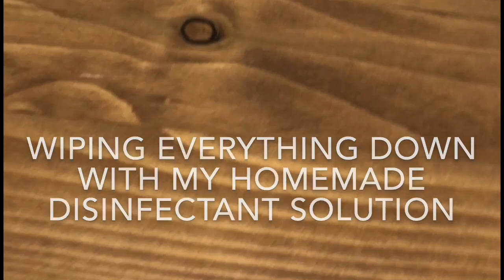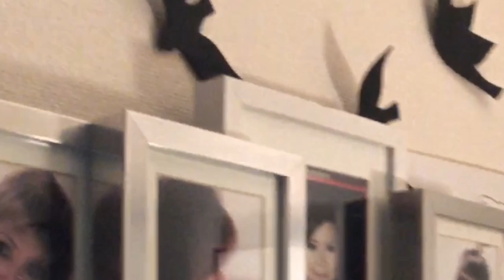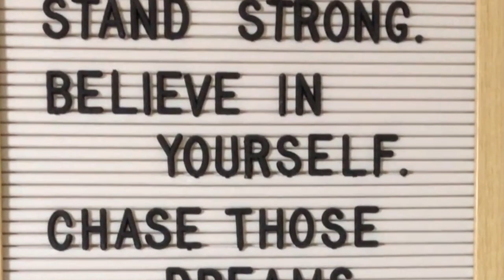TINY APARTMENT IN JAPAN | CLEANING MOTIVATION | Malou Mori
Hi everyone! I want to share and encourage everyone how to clean and organize. I hope it will helps to get motivated to clean and how important to keep a clean house. I made this also to share with my family and to all Filipino not only living in Japan but also the other countries with different culture.
Thank you for stopping by my channel and stay safe❤️